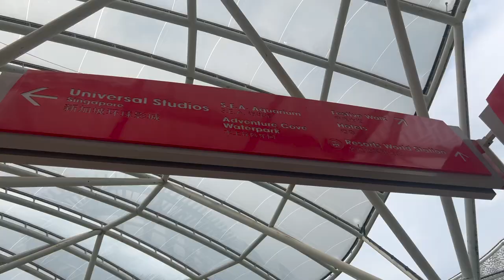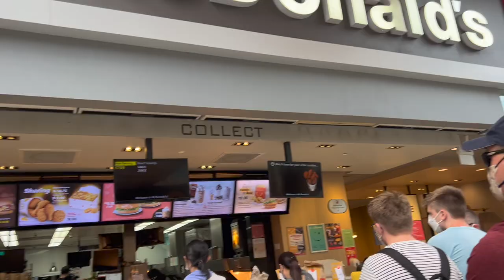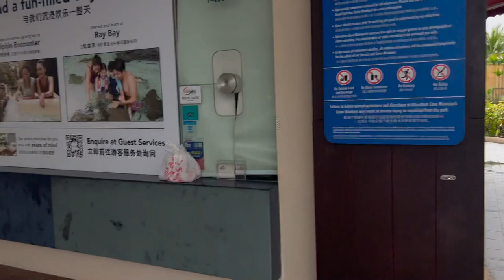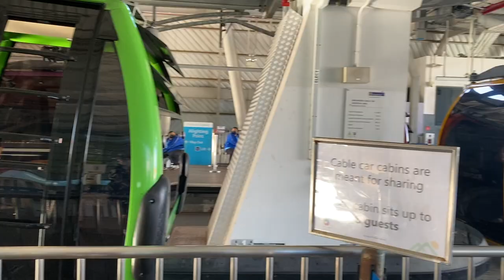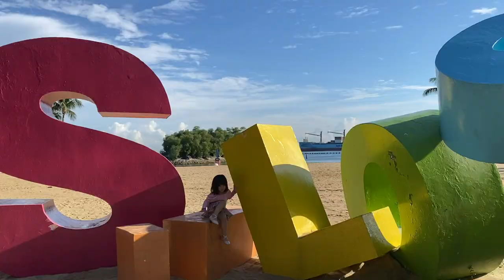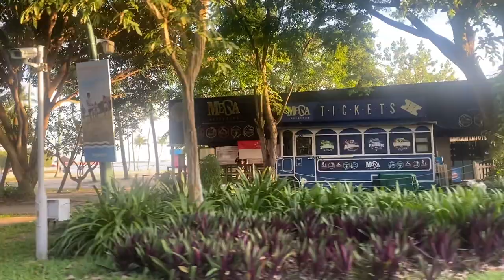Sentosa Island (SEA AQUARIUM/WATERPARK/BEACH)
Hello Guys
On day 4 of our trip in Singapore we headed back to Sentosa. This time to see the beautiful underworld creature in SEA Aquarium followed by adventurous  time at the Waterpark followed by quiet time at the beach and concluded with amazing Wings of time Show. I hope you liked this jam packed day of ours.